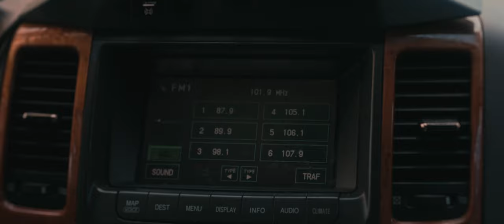We made a horror film!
We made this to ensure you remember to bring your lights on your next camping trip. Remember KC has been keeping the monsters away since 1970.

Happy Halloween!

MB01WBESTLC3UTW